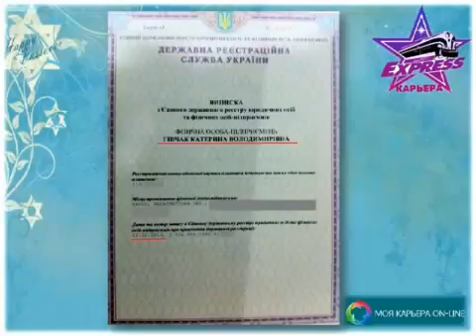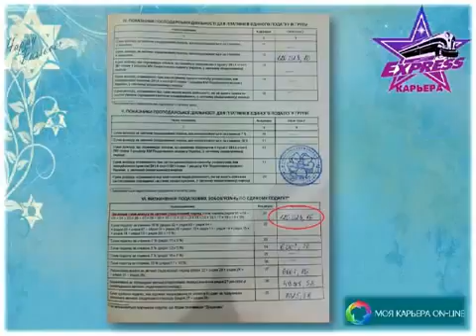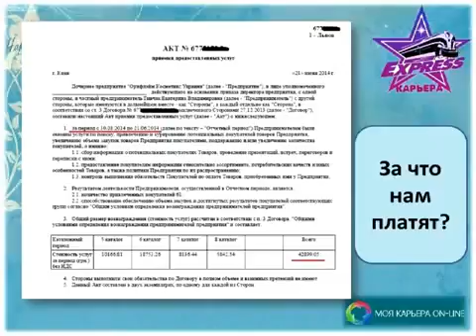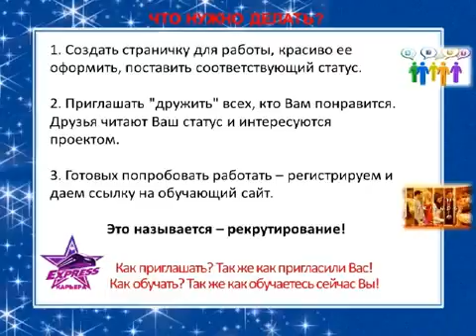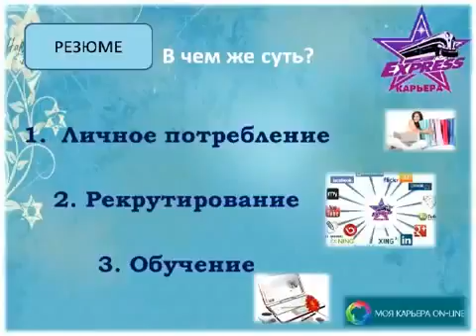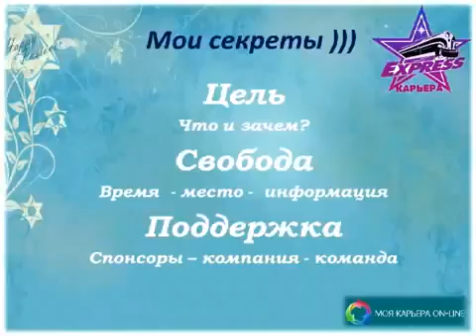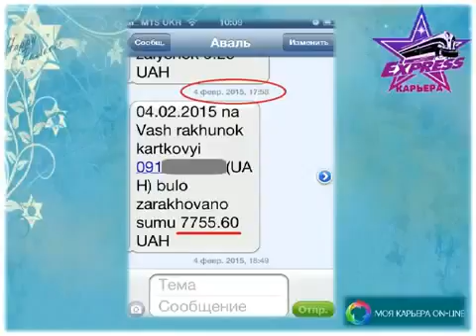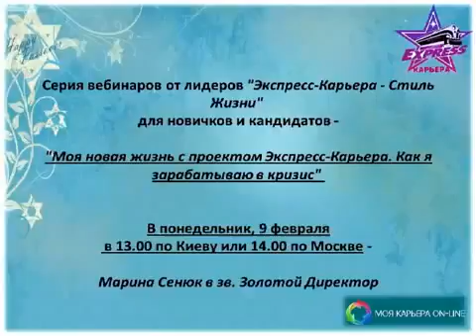Екатерина Гивчак Мой стиль жизни с проектом 'Экспресс карьера